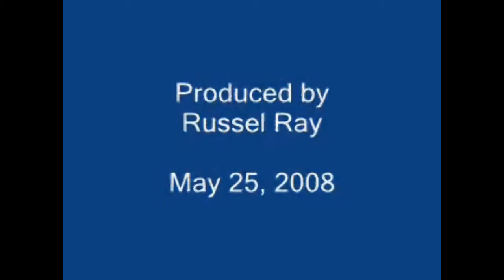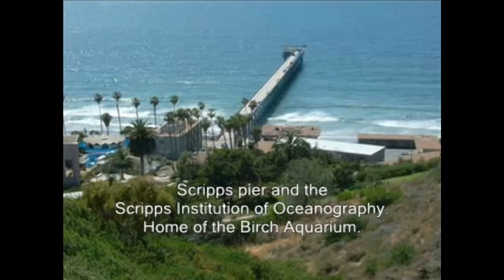Birch Aquarium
A short video highlighting the Birch Aquarium at the Scripps Institution of Oceanography in San Diego, California.